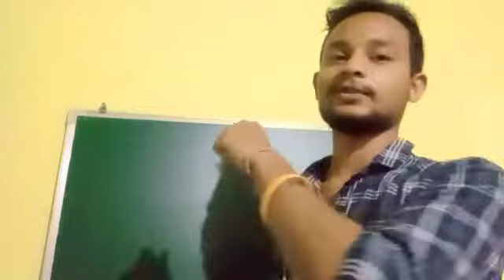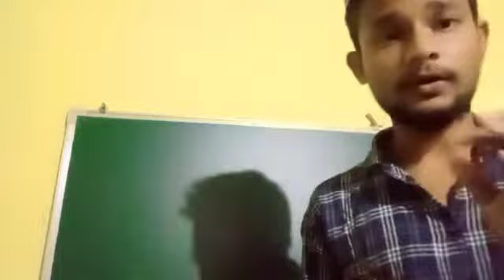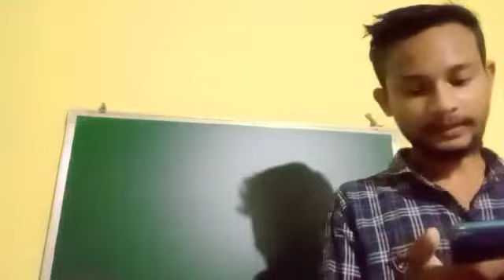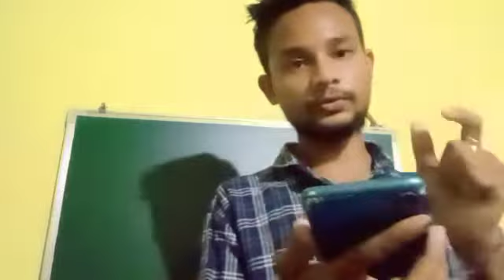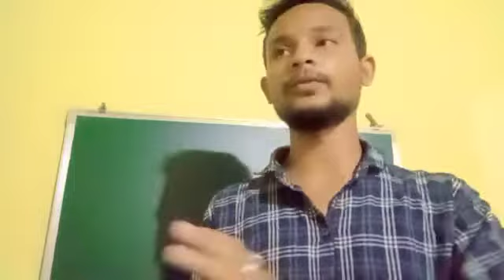Guwahati university//U.G সকলে কেনেকৈ Exam দিব Online//2021